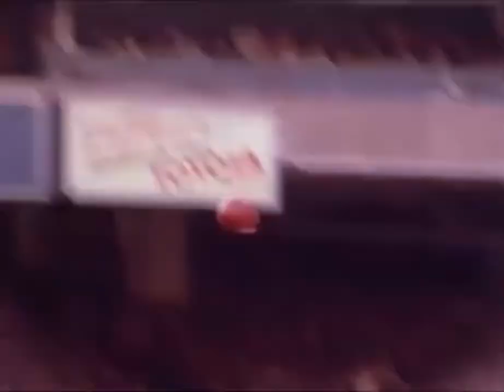Lawrence Taylor Highlights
Classic NFL highlights
If you have any suggestions for the next video, make sure to leave them in the comments